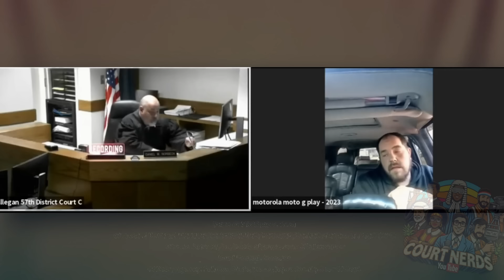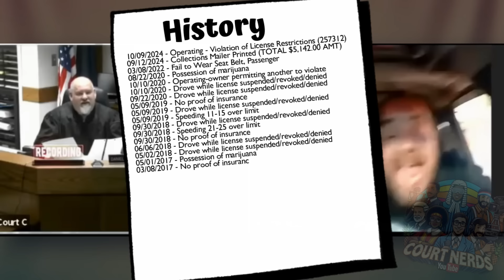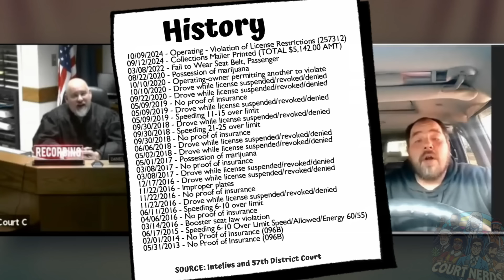Driver Loses it in Court After Judge Issues WARRANT… You Won’t Believe Why!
He finds himself in a pickle, caught 10 times for driving with a suspended license, and now faces the wrath of the law once more. With a history longer than a receipt from a Black Friday sale, he argues his license woes are due to insurance mishaps. Can he prove his case, or will the judge's patience hit its limit?

📚 CHAPTERS 📚
00:00 - Driver Appears From His Car
01:40 - Judge Warns About Unpaid Fines
03:20 - Driver Claims License Is Fixed
05:15 - Judge Questions Driver’s Story
07:30 - Warrant Threat Issued
09:00 - Driver LOSES IT in Epic Rant
10:33 - Hearing Ends in Chaos

👀 *GET THE COURT ROOM  LOOK* 👀
🏳️ U.S. Flag
⚖️ Judge’s Robe
👜 Judge Purse
🎀 Defense Attorney Bow Tie
👕 Defendant Flannel Shirt

🔥 Binge-Watch Our Courtroom Drama! 🔥